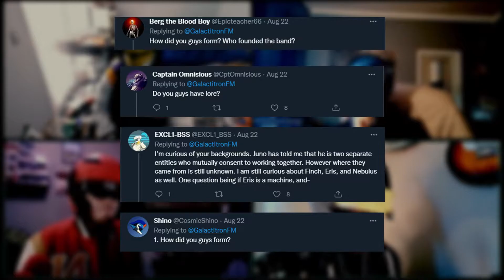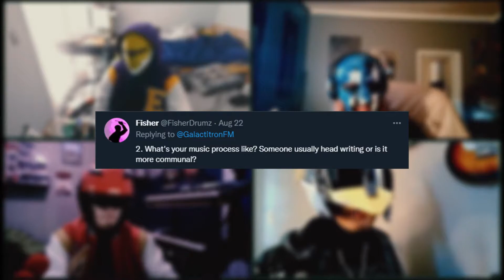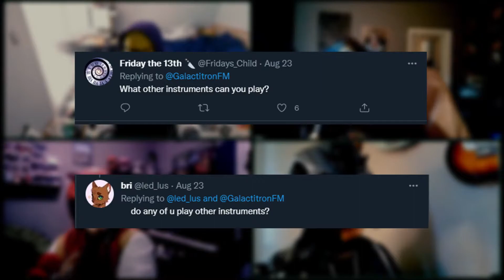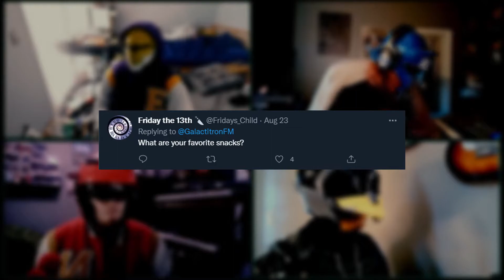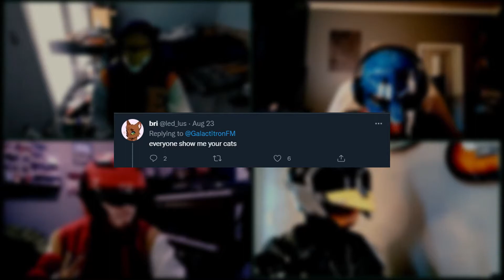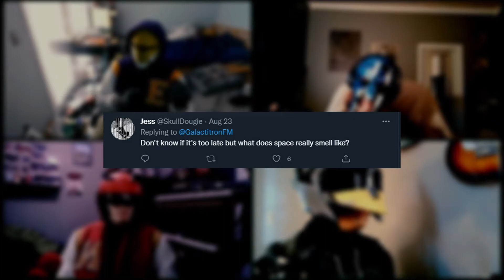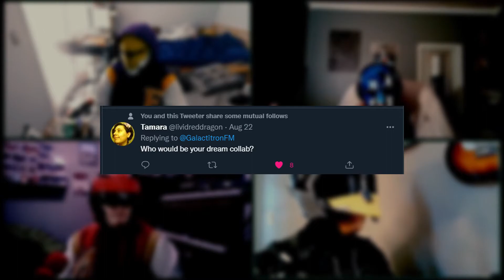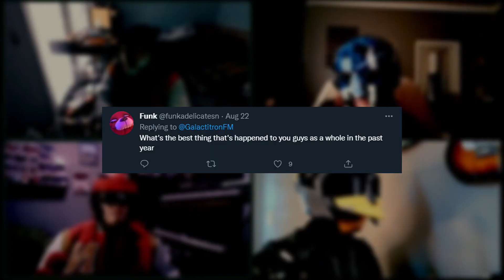We Answer YOUR Questions | AMA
Hi guys! Sorry for the delay but we want to thank everyone that's sent a question and has watched our videos and listened to our music. We all appreciate it greatly.

-Goofballs from GalactitronFM